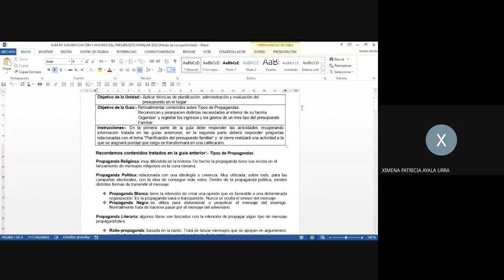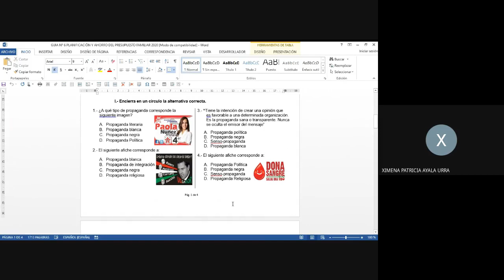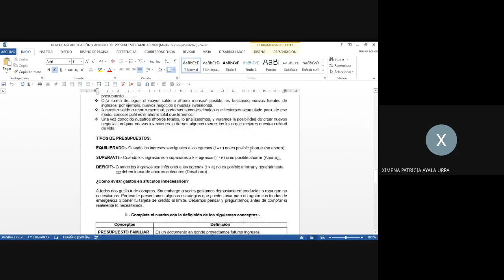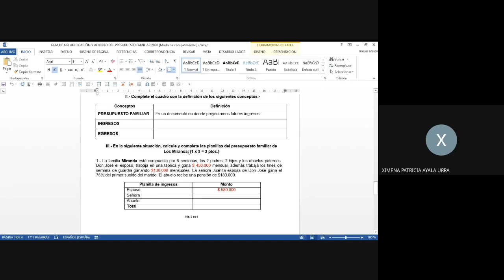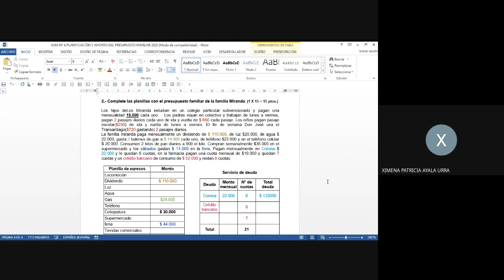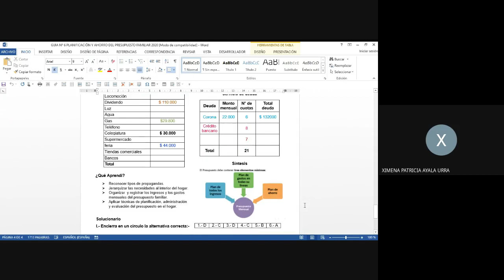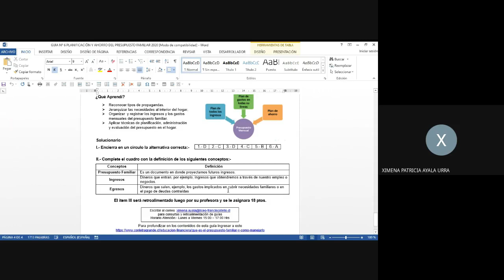Consumo y Calidad de Vida guía n° 6 - 1° Ciclo